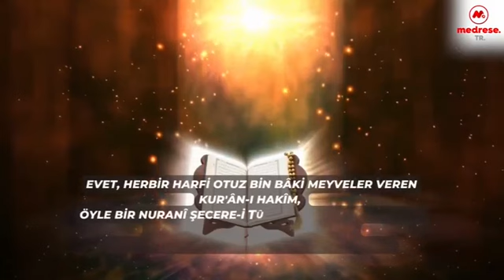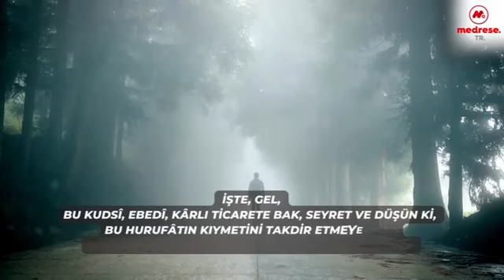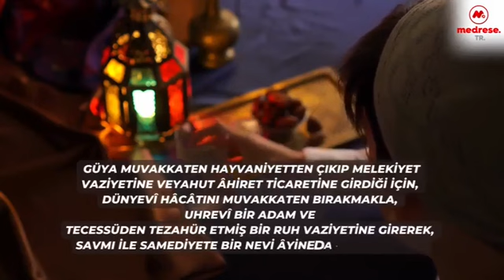Herbir Harfi Otuz Bin Bâki Meyveler Veren Kur'ân-ı Hakîm | Ramazan Risalesi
Ramazan'ın sıyâmı, dünyada âhiret için ziraat ve ticaret etmeye gelen nev-i insanın kazancına baktığı cihetteki çok hikmetlerinden bir hikmeti şudur ki:

Ramazan-ı Şerifte sevab-ı a'mâl, bire bindir. Kur'ân-ı Hakîmin, nass-ı hadisle, herbir harfinin on sevabı var; on hasene sayılır, on meyve-i Cennet getirir. Ramazan-ı Şerifte herbir harfin on değil, bin; ve Âyetü'l-Kürsî gibi âyetlerin herbir harfi binler; ve Ramazan-ı Şerifin Cumalarında daha ziyadedir. Ve Leyle-i Kadirde otuz bin hasene sayılır. Evet, herbir harfi otuz bin bâki meyveler veren Kur'ân-ı Hakîm, öyle bir nuranî şecere-i tûbâ hükmüne geçiyor ki, milyonlarla o bâki meyveleri Ramazan-ı Şerifte mü'minlere kazandırır. İşte, gel, bu kudsî, ebedî, kârlı ticarete bak, seyret ve düşün ki, bu hurufâtın kıymetini takdir etmeyenler ne derece hadsiz bir hasârette olduğunu anla.

İşte, Ramazan-ı Şerif adeta bir âhiret ticareti için gayet kârlı bir meşher, bir pazardır. Ve uhrevî hasılat için gayet münbit bir zemindir. Ve neşvünemâ-i a'mâl için, bahardaki mâ-i Nisandır. Saltanat-ı rububiyet-i İlâhiyeye karşı ubûdiyet-i beşeriyenin resmigeçit yapmasına en parlak, kudsî bir bayram hükmündedir. Ve öyle olduğundan, yemek içmek gibi nefsin gafletle hayvanî hâcâtına ve mâlâyâni ve hevâperestâne müştehiyâta girmemek için, oruçla mükellef olmuş. Güya muvakkaten hayvaniyetten çıkıp melekiyet vaziyetine veyahut âhiret ticaretine girdiği için, dünyevî hâcâtını muvakkaten bırakmakla, uhrevî bir adam ve tecessüden tezahür etmiş bir ruh vaziyetine girerek, savmı ile Samediyete bir nevi âyinedarlık etmektir.

29.Mektup / İkinci Kısım / Ramazan Risalesi / Risale-i Nur Külliyatı